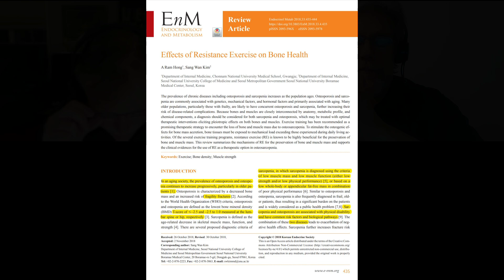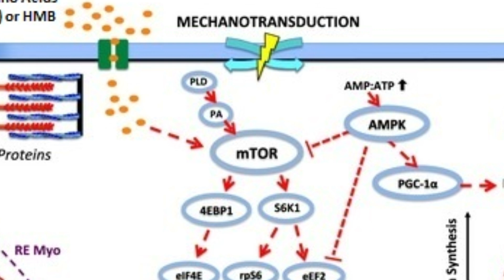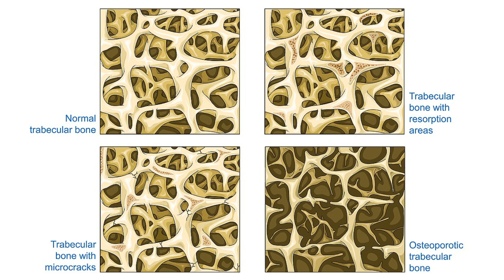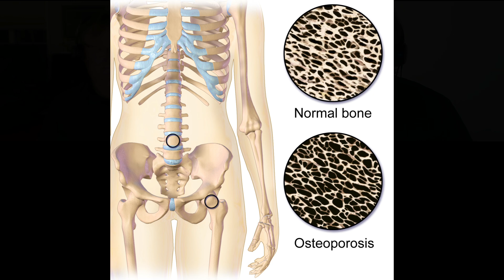RESEARCH REVIEW: Strength and Bone Health with Dr. Fred Barnes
In this research review with Dr. Fred Barnes, orthopedic surgeon and lifter, we discuss the narrative review by Hong and Kim: Effects of Resistance Exercise on Bone Health, published in the journal Endocrinological Metabolism, 2018; 33:435-444. Bottom line: the literature strongly indicates that strength training improves bone density and bone health, even thought the most frequently used assays may be underestimating the benefit.

IMAGES:
Jonathon Sullivan
Laboratoire Servier

OLYMPIC PATRONS:
Laura and James Welcher,
Shauna Bourassa,
Fred Barnes MD,
Stephen Gross,
Matthew Gross
Dr. Bert Lindsey
Jeffrey Barefoot
John Slaughter

CHARTER PATRONS:
Grady,
Emily,
Mark,
Warren

POWER PATRONS:
Bert Lindsay, DC
Sascha Goldsmith
Bar Reehuis
Emily
John and Val Rosengren
Sven M
Laura Welcher

AM Acklen
Thomas J. Kramer
Rosemary Spellman
Patrick T. Brooks
Robert Moffitt
Juan J. Fonseca
John Slaughter
Diane Stevens